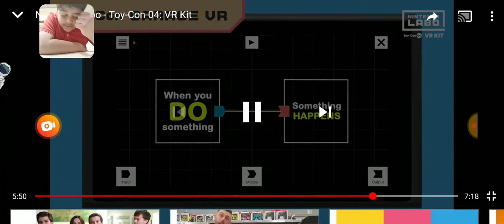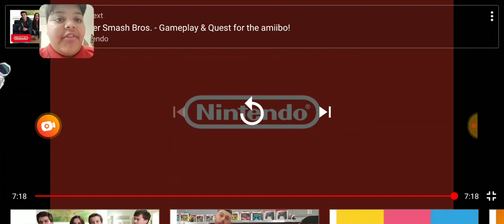Toy con 4